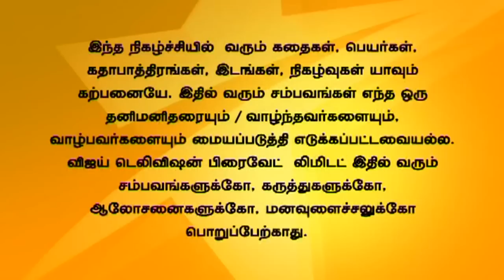Kalyanam Mudhal Kaadhal Varai 01/14/16